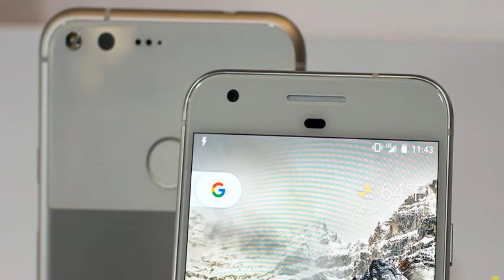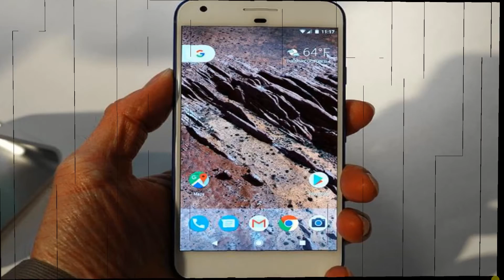Google macht es ab jetzt selber - Pixel, Phone by Google - TURN ON Tech